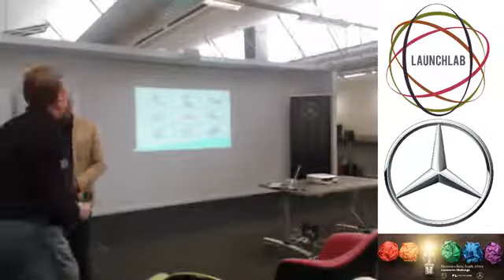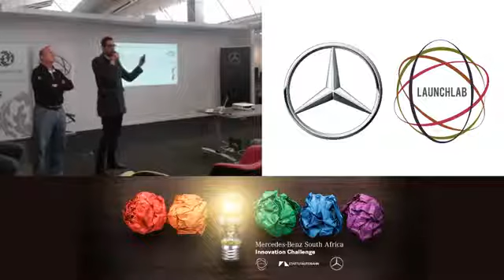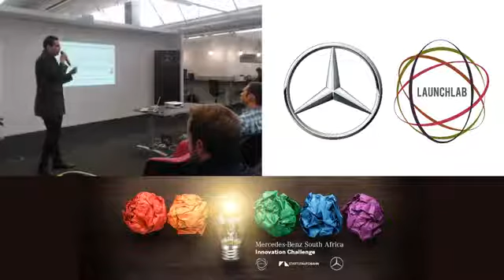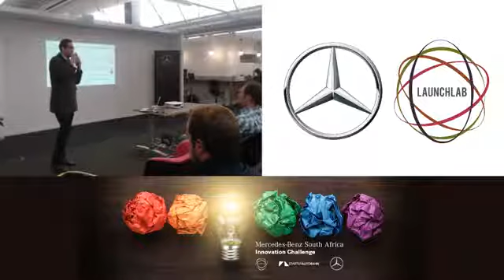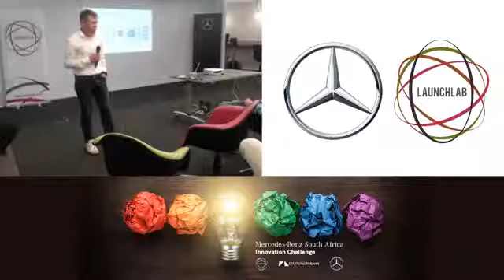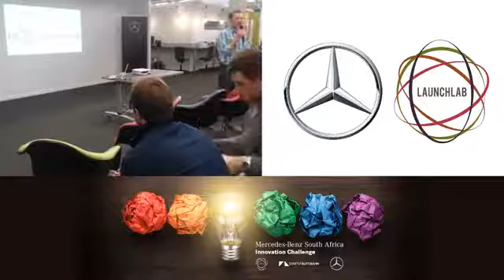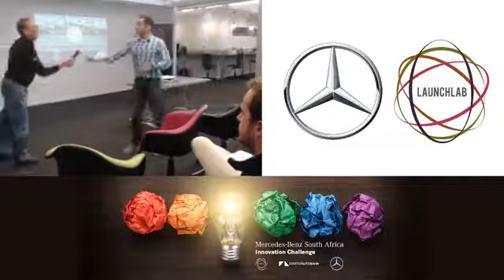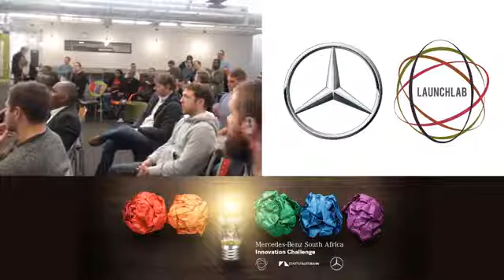Mercedes-Benz SA Innovation Seminar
Execs from MBSA engage with the LaunchLab startup community on how to engage in this unique challenge.